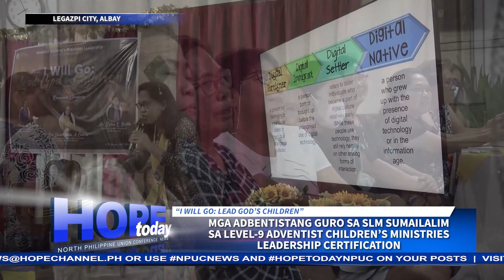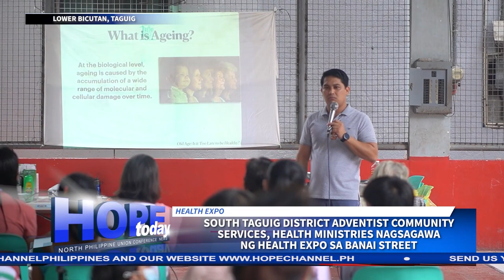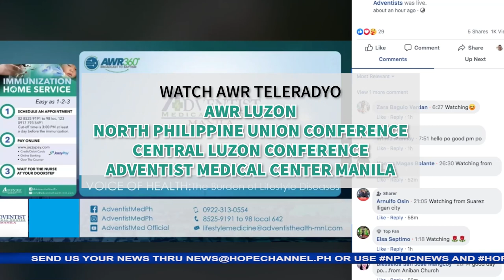HOPE Today NPUC News 09-30-2022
Sa mga balitang mayroong pag-asa:
1. Mga programa ng Adventist World Radio, naging pangunahing paraan ng pag-abot sa mga tao ng mga Care Group sa Northern Luzon Mission
2. Isang linggong pangangaral ng mga Care Group sa Eastern Laguna district, umakay sa 50 tao na magpabautismo
3. Pagtatalaga ng bagong baptistry ng Lumban Seventh-day Adventist church, isinagawa kasabay ng pagbabautismo sa mga taong nahikayat buhat sa pangangaral ng Women’s Ministry ng simbahan
4. Health and Bible seminar, naging daan sa pagbabalik- buhay ng isang Seventh-day Adventist church sa Bongabong, Oriental Mindoro
5. South Occidental Mindoro- I district Adventist Youth, masayang muling magkasama-sama sa retreat makalipas ang dalawang taon
6. Sardonyx Pathfinder club ng New Princesa Seventh-day Adventist church sa Palawan, nakiisa sa pagdiriwang ng "World Pathfinder Day" ngayong taon
7. Adventist teachers sa Southern Luzon Mission, sumailalim sa level- 9 Children’s Ministries Leadership Certification
8. Dalawang araw na medical mission, isinagawa ng mga Adbentista sa Calintaan, Matnog, Sorsogon
9. South Taguig District Health Ministries at Adventist Community Services, nagsagawa ng Health Expo sa Banai street, Lower Bicutan, Taguig bilang paghahanda sa gagawing pangangaral doon

npucnews sa inyong mga social media post.